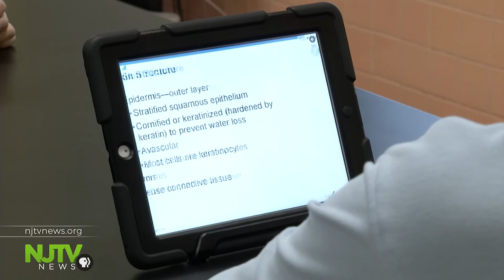Codey reveals proposals to combat teen suicide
Dick Codey and mothers advocate ways to reduce the suicide rate among the state's youth.